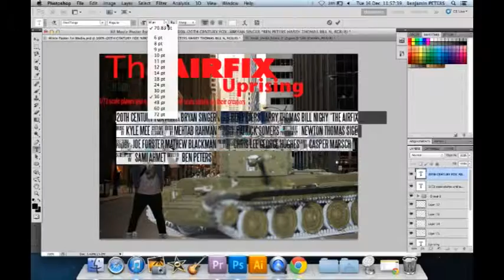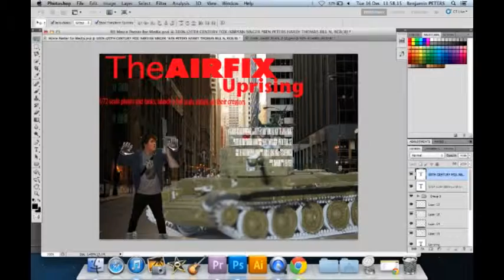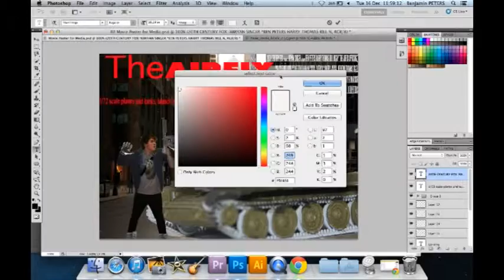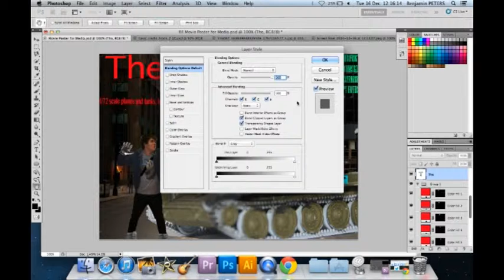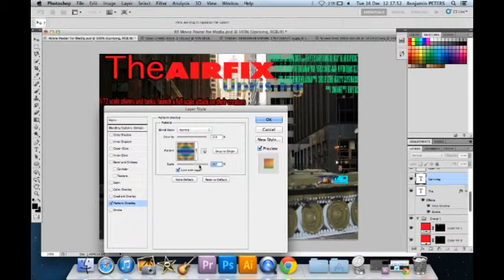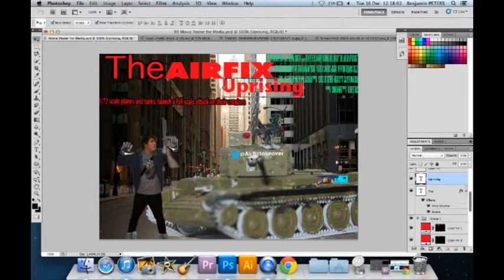3rd Media Video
This video is about me applying the name, a tag line and some reviews text to my Movie Poster